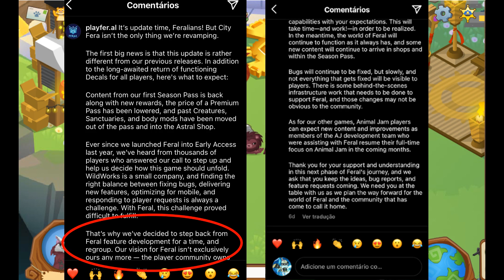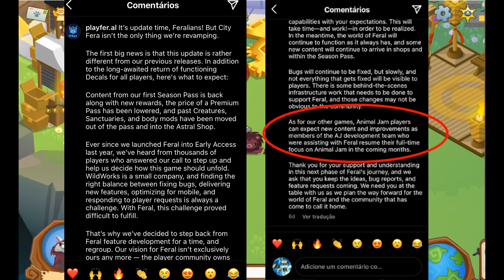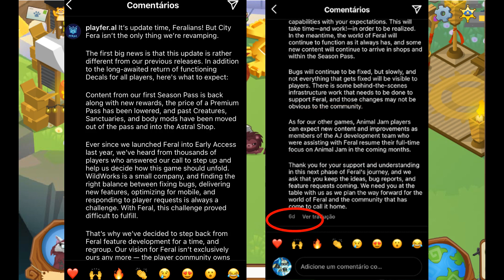WILDWORKS CONFIRMA COMEÇO DE NOVIDADES PARA O ANIMAL JAM?!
Nesse vídeo, boas notícias para os jogadores de Animal Jam!
E a chegada de itens super desejados :)
SE VOCÊ É FÃ, me siga também para postagens exclusivas!